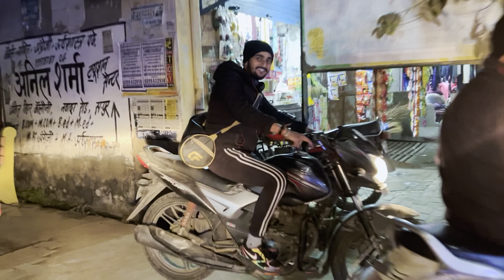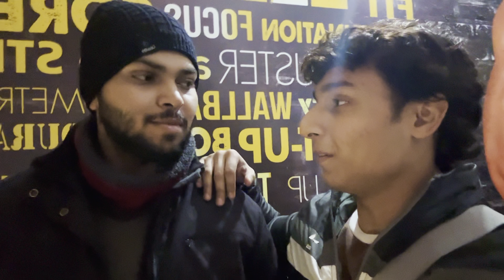“Viral Fitness Fiesta: Friends, Fun, and the Truth About Creatine!”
Dive into the ultimate fitness adventure with me and my squad in this Viral Fitness Fiesta! 🚀 We're not just crushing workouts, but we're spicing it up with laughter, camaraderie, and a deep dive into the truths about creatine. 🏋️‍♂️💪 Get ready for an epic blend of fun and gains as I share my personal creatine routine – the secret sauce behind my fitness journey. 🌟 Whether you're a seasoned gym-goer or a fitness newbie, this video is your ticket to unlocking a new level of workout enthusiasm! 🔥 Join the FitVibes Revolution now – where friends, fitness, and creatine wisdom collide! 🎉